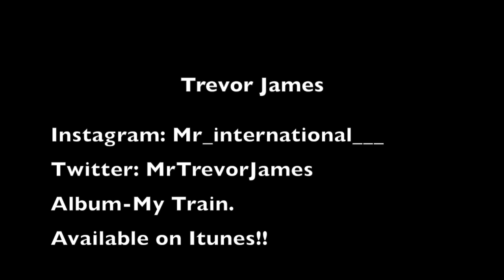Trevor James-Float Away Live at Bedrock LA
Trevor performs and records his song Float Away live at Bedrock LA